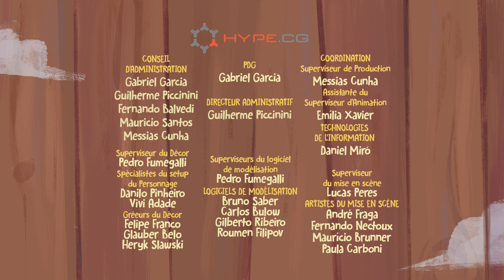Les aventures de Dino le dinosaure - L'île sans fin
Dans cet épisode Dinoserie, l'ami de Dino, Lip a reçu une nouvelle balle et nos moussaillons voudraient jouer avec elle encore et encore ! Malheureusement, le soir tombe. Dino a alors une idée : pourquoi ne pas aller sur l’île Sans Fin, où l’on peut jouer sans jamais s’arrêter ? C'est un nouvel apprentissage que vont gagner nos amis.

Notre chaîne YouTube apporte à vos enfants une expérience maligne, amusante et ludo-éducative. En suivant les aventures de Dino le dinosaure et sa bande d'amis : Kika, Cacau et Lip à bord de leur navire l'Atlas, votre enfant découvrira les valeurs humaines de Dino au fil de leurs expéditions.

Suivez tous les épisodes des aventures de Dino le dinosaure en vous abonnant